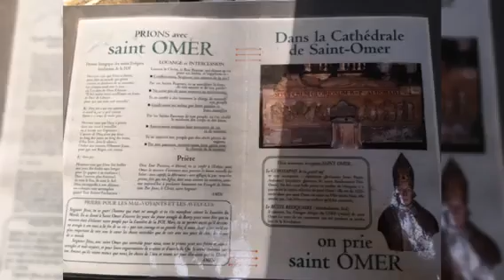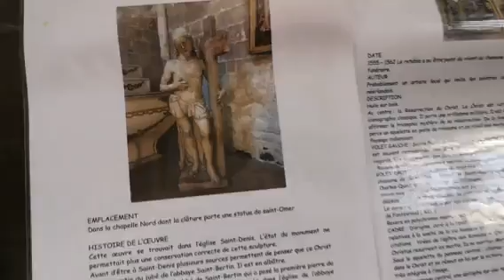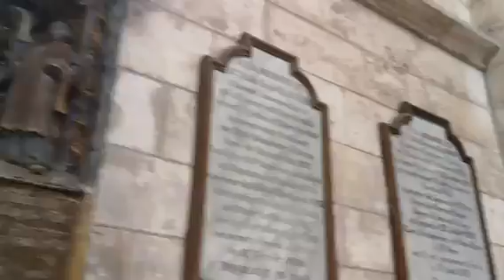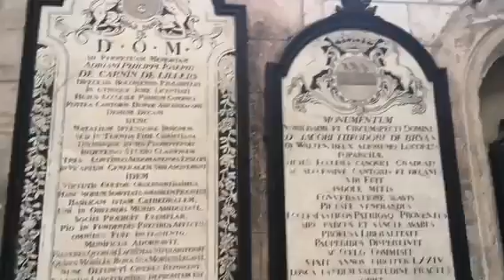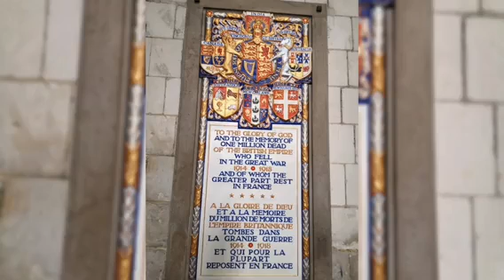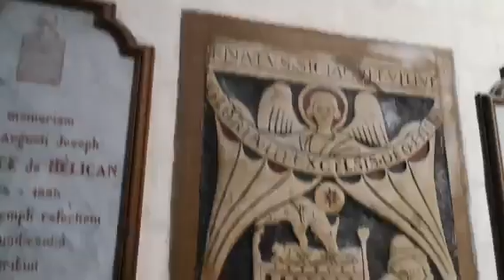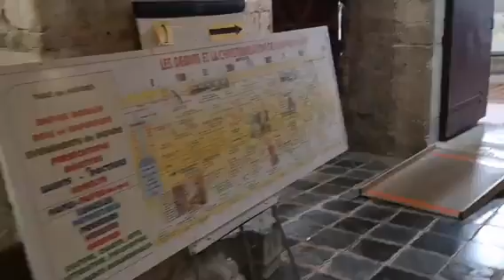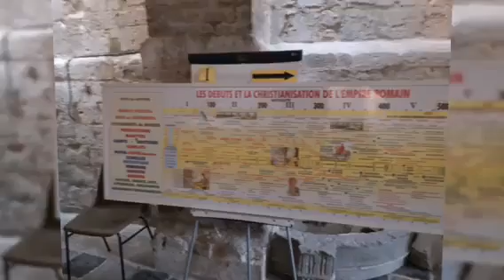The Hoppner Family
Cathedral Notre Dame,Saint Omer/France,Aug.11,21 part2